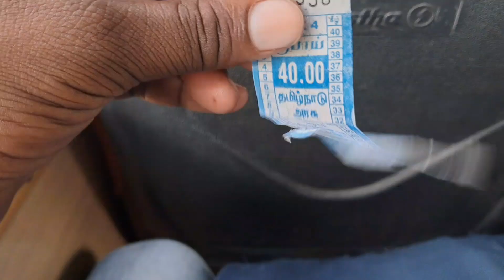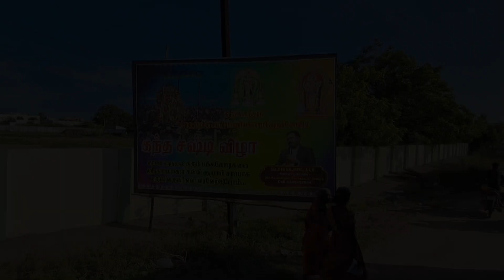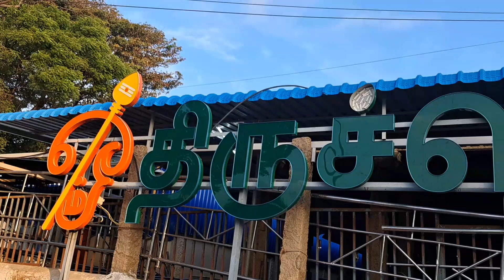🔴 THOOTHUKUDI THIRUCHENDUR 🚌SHASTI SPECIAL 😍 FUNCTION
Thiruchendur murugan temple shasti function Soorasamharan